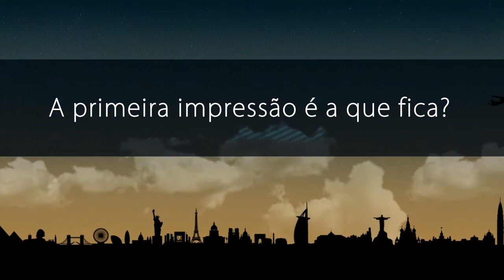Copacabana Palace - Gerente Geral Andréa Natal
A primeira impressão não é a que fica. Quem contraria a máxima tem autoridade: Andréa Natal, gerente geral do Hotel Copacabana Palace. Ela afirma que, quando o assunto é hospitalidade, a recepção não passa de um detalhe aos olhos do hóspede. Mas, afinal, o que garante a total satisfação do cliente de um hotel de luxo? É o que explica a GM do hotel-símbolo do Rio.

HOTEL COPACABANA PALACE

Membro do Leading Hotels of the World e Patrimônio Histórico Brasileiro, o hotel foi inaugurado em 1923 numa praia de Copacabana quase deserta. O imponente prédio projetado pelo francês Joseph Gire, inspirado nos hotéis franceses Negresco, de Nice e Carlton, de Cannes, é desde aquela época referência internacional em hospitalidade de luxo. Centenas de celebridades do mundo todo já passaram pelos 243 quartos do prédio principal e do anexo do Copa, onde história e sofisticação estão por toda parte: Pérgula, Golden Room, restaurante Cipriani e o caçula Bar do Copa. Construído pela família Guinle, o hotel é desde 1989 propriedade do Grupo Orient-Express.